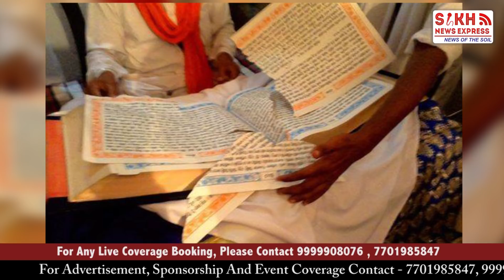After being attacked in New York, Akali leader challenges ‘Khalistan supporters’|| PUNJAB WIRE|| SNE